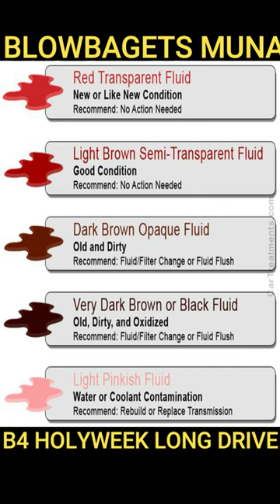BLOWBAGETS before Long Drive this Holy Week - OIL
Good day mga KaFixit!
In this episode of "Fix it Dennis" I am going to explain what and how to check your vehicle before going out for a drive.
BLOWBAGETS stands for battery, lights, oil, water, brakes, air, gas, engine, tires, and self. It’s a serious reminder about checking your vehicle to prevent an accident or breakdown.

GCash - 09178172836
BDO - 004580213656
Pls, do not skip ADS.

Paano magpalit ng air filter at aircon filter sa Mitsubishi Mirage - How to replace Filters DIY:

How to fix a car that won't start - with crank but no start issue (Part2) with Shout-outs

How and when to change gear in a manual transmission car - Paano at kailan dapat magpalit ng gear

Things you should never do in a manual transmission vehicle - Huwag mo itong gawin sa iyong sasakyan

What is Rev Matching how to do it and benefits for upshift and downshift gear change - Tagalog

Clutch or Brake first when stopping or slowing down a manual car - Manual Transmission tips Tagalog